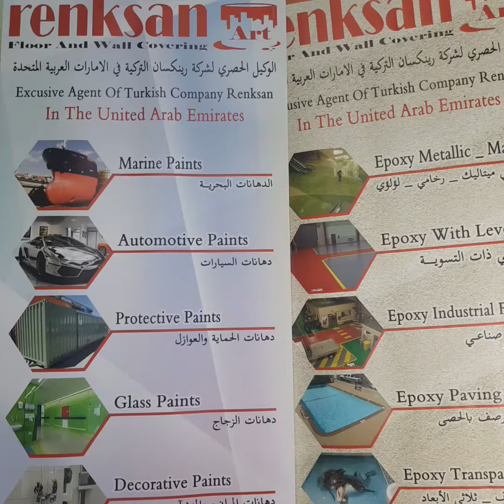و#الخشب و#الحجر و#الباسكو